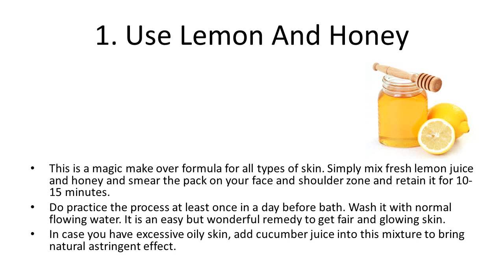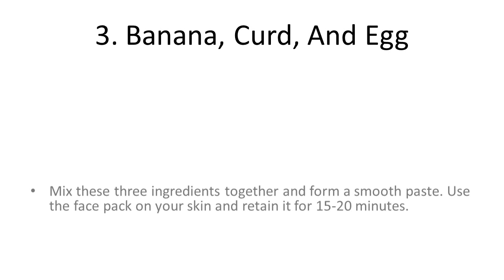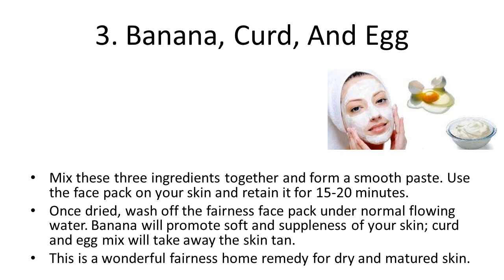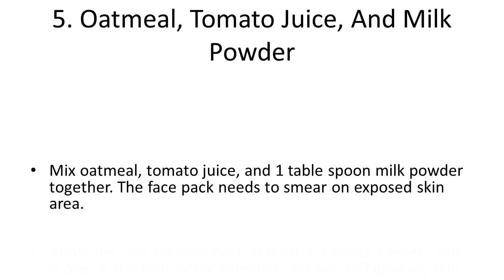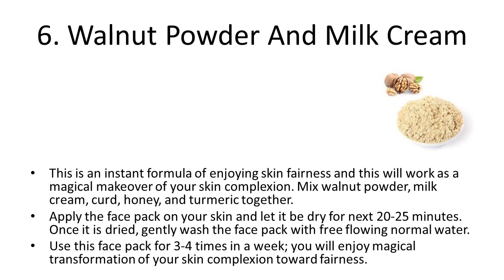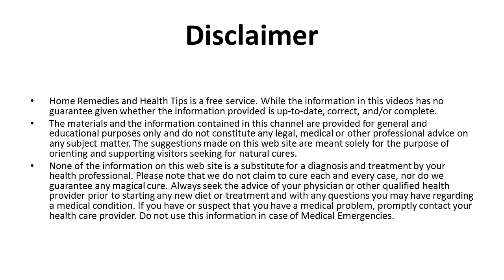Home Remedies For Fair And Glowing Skin | Skin Whitening Homemade Scrub for Face & Body